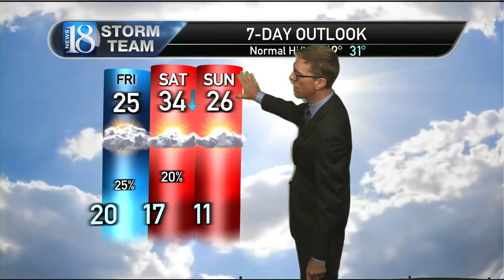November 17, 5 PM Weather Forecast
Snow showers & bitterly cold weather, but a warm-up next week...